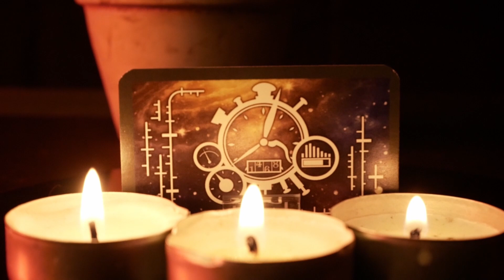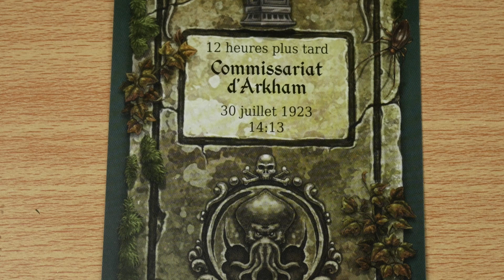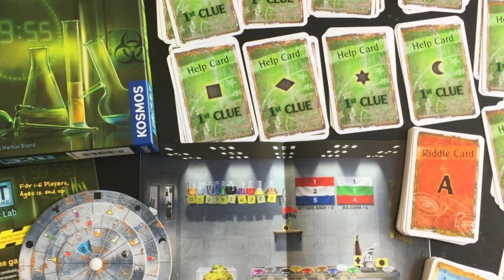Undo - Un mauvais jeu et un mauvais produit ! Review jeux de société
Hey ! aujourd'hui une review courte du jeu Undo : Savoir interdit !

C'etait pas bien comme jeu, je vais fuir la serie a partir de maitenant !

Le moment qui etait le plus fun c'est la cinematique que j'ai fait pour mal vidéo !

▷ MES RESEAUX

▷Matos son et video:

Camera :Lumix GX80, Logitech C920

Son: Lavalier no name, Razer seiren

lumiere: Softbox OMBAR, Ring light no name